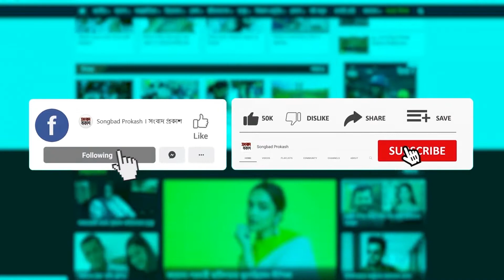কে সেরা ব্রাজিল না আর্জেন্টিনা? | Argentina Vs Brazil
১০৮টি খেলার মধ্যে ৪০ টিতে জয় পেয়েছে আর্জেন্টিনা, ৪৩ টিতে জয় পেয়েছে ব্রাজিল। মোট গোলের ১৬২টি করেছে আর্জেন্টিনা এবং ১৬৬টি করেছে ব্রাজিল। শুধুমাত্র বিশ্বকাপের খেলা হিসাব করলে তাতে ব্রাজিল ২টি জয় নিয়ে এগিয়ে আছে, একটি খেলা হয়েছে ড্র এবং অন্যটি জিতেছে আর্জেন্টিনা। কে সেরা ব্রাজিল না আর্জেন্টিনা?